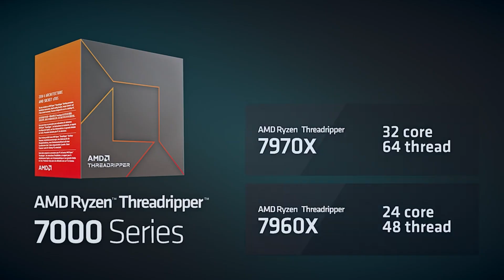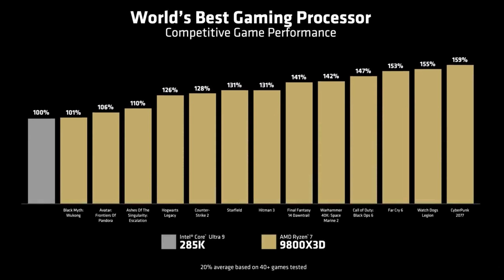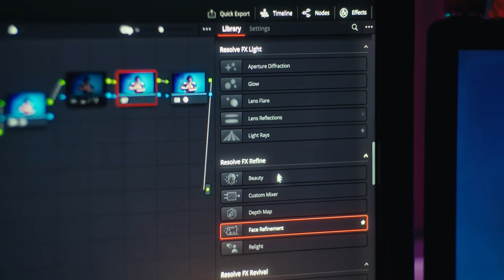Chatting with Donny Woligroski at @AMD CES 2025 - AMD Ryzen 9 9950X3D, Ryzen AI, and RDNA 4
In this video, I sit down with Donny Woligroski, Senior Technical Marketing Manager, Consumer Processors at AMD, at AMD's CES 2025 booth. We dive into the latest innovations and exciting updates from AMD at this year's event!

ALL My PC Parts:
(CPU) Intel Core i9-13900K
(Motherboard) ASUS ROG Strix Z790-E GAMING WIFI
(Case) NZXT H7 Flow ATX
(Graphics Card) EVGA GeForce RTX 3080Ti FTW3 Ultra
(CPU Cooler) NZXT Kraken Z73 360mm AIO
(RAM) PNY XLR8 32GB (2x16GB) DDR5 6000MHz
(Storage) WD Black SN850X 2TB (without Heatsink)
(Storage) WD Black SN850X 2TB (with Heatsink)
(Power Supply) NZXT C1000 80+ Gold
(Fans) Lian Li UNI FAN SL 120 V2 RGB
(Cables) CableMod Pro ModMesh Sleeved Cable Extension Kit
(Vertical GPU Mounting Kit) NZXT Vertical GPU Mounting Kit

My List of GEAR for recording videos:
AWESOME Camera
Versatile Lens
Wide Angle Lens
Standard Lens
Telephoto Lens
High Quality Mic
Travel Tripod
Tripod Video Fluid Head
Favorite Camera Bag
Camera Duffel Bag
Audio Recorder

TonyTechBytes LLC is a participant in the Amazon Services LLC Associates Program, an affiliate advertising program designed to provide a means for sites to earn advertising fees by advertising and linking to Amazon.com, Amazon.ca, Amazon.co.uk etc. The Amazon Associates Program gives a bit of commission to the creator (without any additional cost to the purchaser) whenever one purchases from the links in the description.